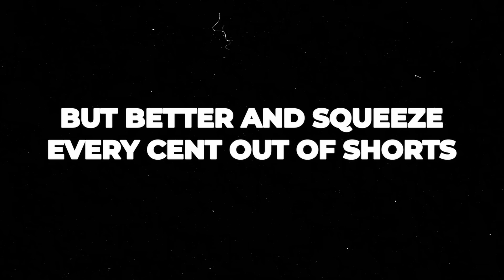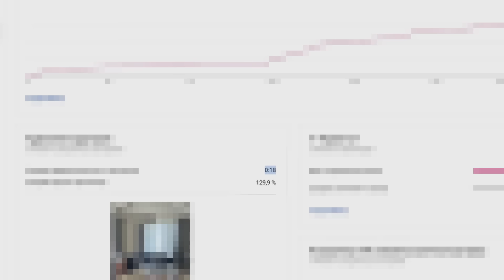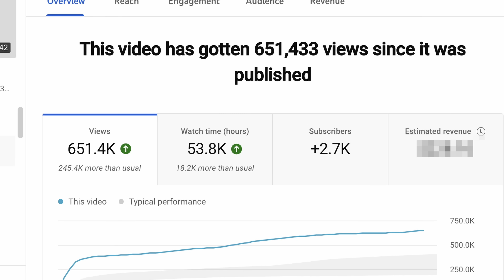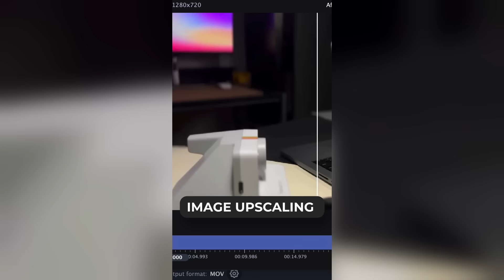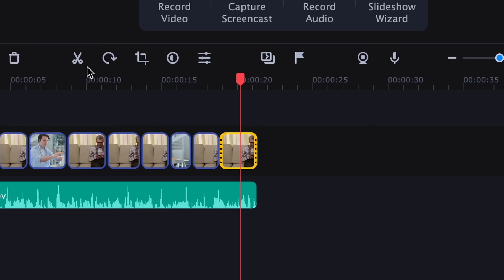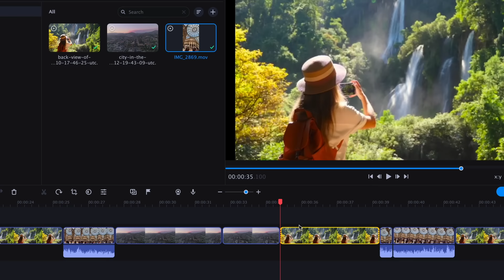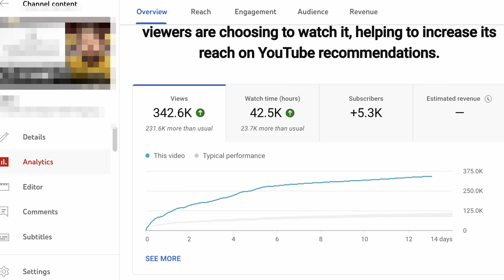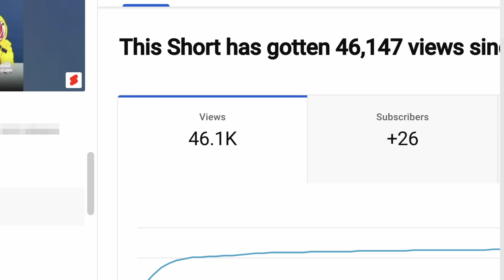PLEASE STOP UPLOADING YOUTUBE SHORTS IN 2023...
Please don't shoot YouTube Shorts in 2023! Today we will tell you about how creating short videos on YouTube can be dangerous for your channel! How not to harm the promotion of your videos on YouTube due to the publication of YouTube Shorts? What might happen if you start publishing them in 2023? This has definitely never happened before! Why wasn't this talked about before? Be sure to watch this video from start to finish for all the important information on why you shouldn't shoot YouTube Shorts in 2023!